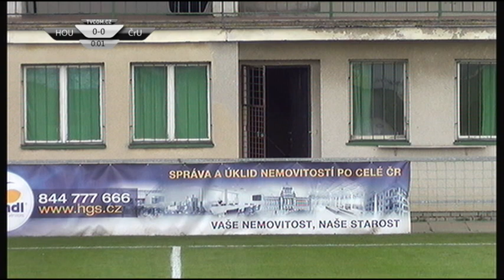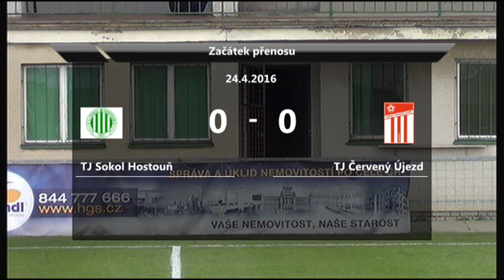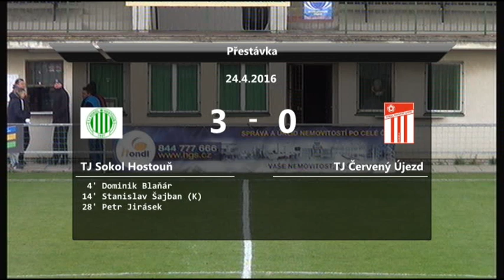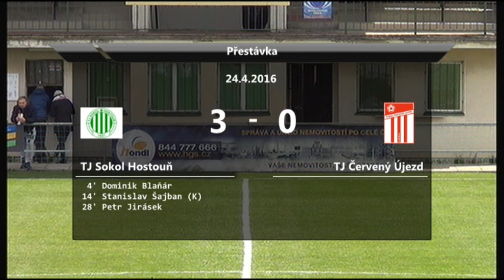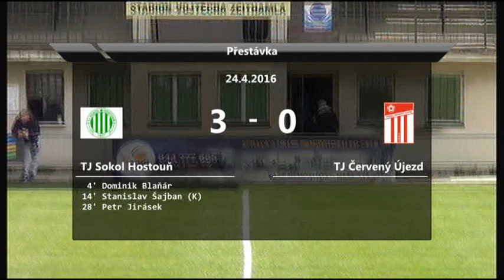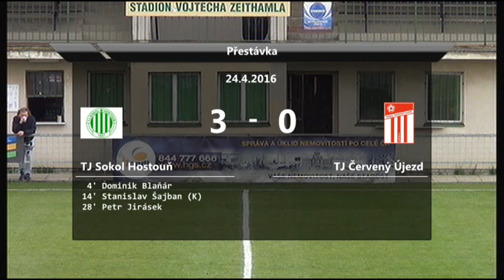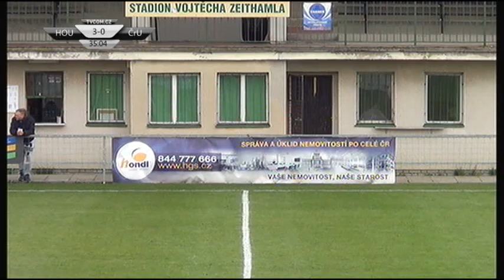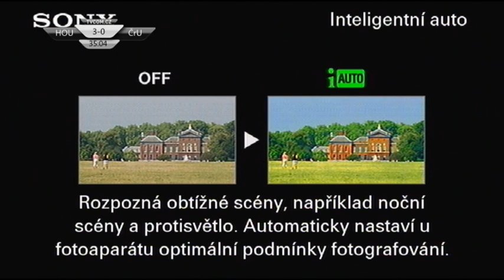Sokol Hostouň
TJ Sokol Hostouň-TJ Sokol Červený Újezd
I.A třída žáků skupina A   kolo  16
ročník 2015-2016